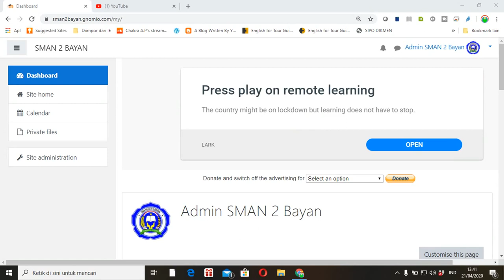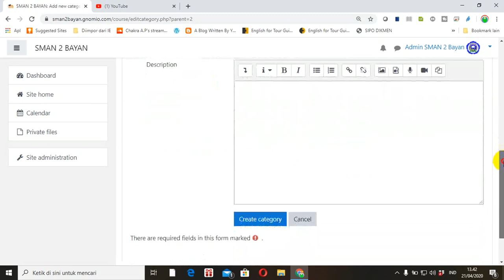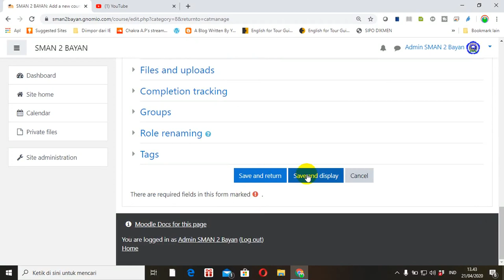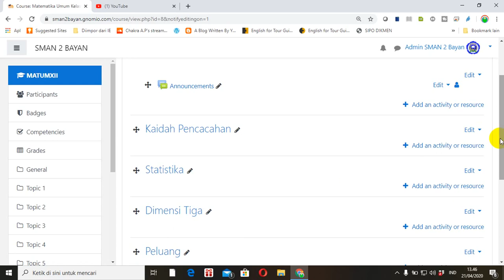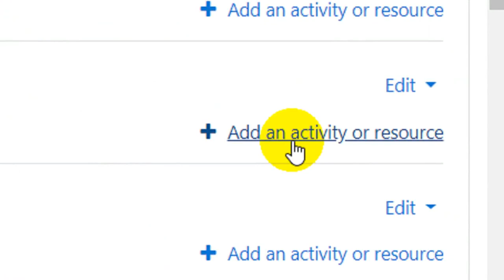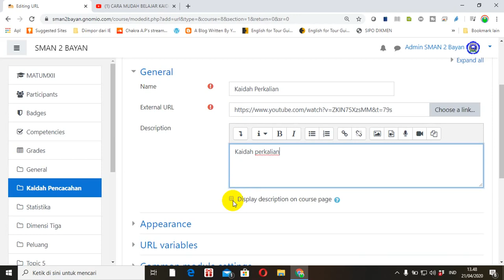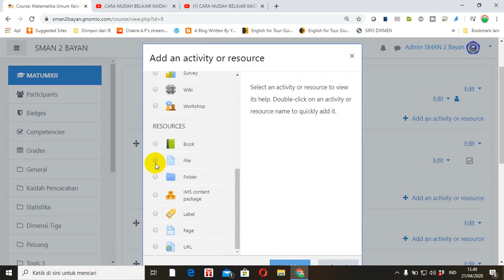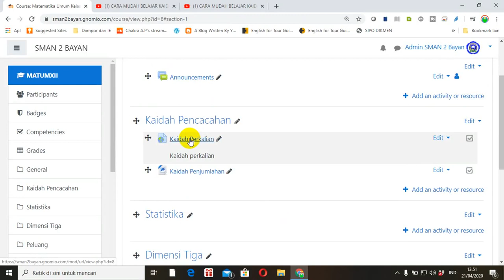MENAMBAHKAN MATERI DI KELAS MOODLE. TUTORIAL MOODLE #4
TUTORIAL MOODLE #3. MENAMBAHKAN MATERI DI KELAS MOODLE.

Banyak yang salah kaprah dalam pembelajaran online atau dalam jaringan. Banyak guru yang hanya memberikan tugas tanpa memberikan materi, apalagi diskusi.

Banyak pilihan untuk menambahkan materi di moodle. Bisa unggah file. Tempel link (tautan), membuat page dan lain sebagainya. Tonton video ini untuk mendapatkan tutorial cara menambahkan materi di kelas digital moodle

Bagi Anda yang ingin mengonlinekan moodle untuk pembelajaran maupun ujian daring di sekolah, ada solusi Moodle instan dari JagoanHosting.com yang bisa Anda gunakan. VPS Moodle Indonesia dari Jagoan Hosting telah disiapkan sedemikian rupa sehingga Anda tidak perlu bingung mengenai instalasi, dan konfigurasi teknis di server VPS. Anda tinggal pakai dan siswa pun juga dapat mengakses moodle dari mana saja selama ada internet. Untuk Anda yang sudah penasaran dan ingin mencobanya, lansung klik di sini!